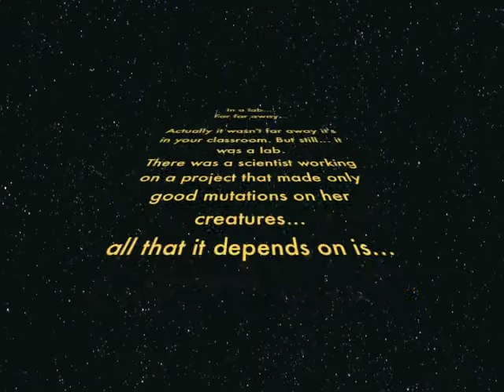Hair Grease - Across the Seventh-Grade Musical Opera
We made this for a school project on natural selection. No one can sing :p but kar kan, The blonde. Emilys the red head and Christine the brunet. engoy the musics off to :~p